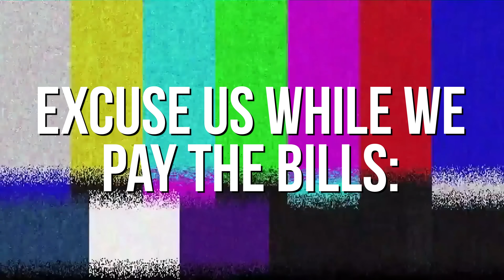LOOK at all those KITTENS! | Try not to Aww | 42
For credit or removal please message us!